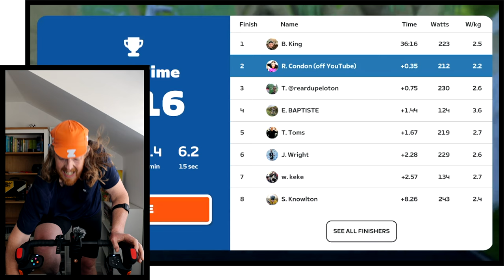Getting that ZWIFT WIN?!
Nathan's channel - @OnTheRivet

Looking to sign up for your first RUNNING or CYCLING event?